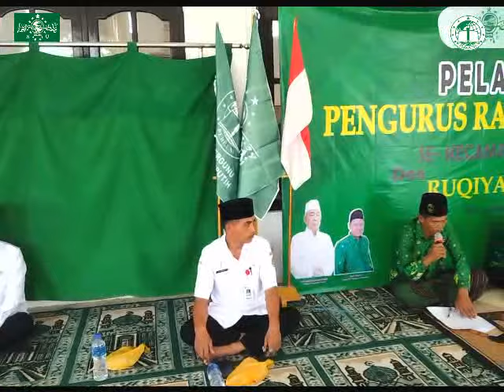PELANTIKAN PENGURUS RANTING PERGUNU KECAMATAN BATUPUTIH